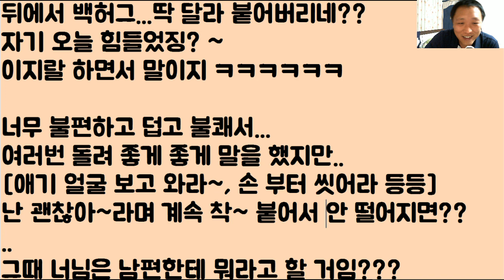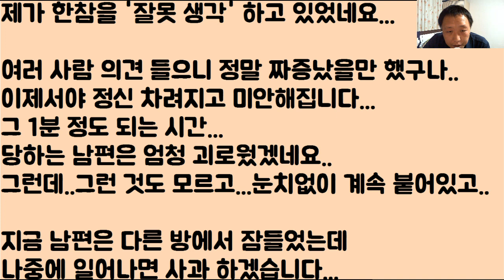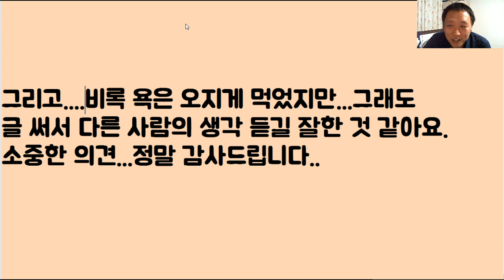[미친 ㅋㅋㅋㅋ] 땀을...뻘뻘 흘리는 우리..‘남편’...‘사랑’스러워..껴 안았는데...그대로 핵 ‘싸대기’ 처 맞을 뻔ㅠㅜ